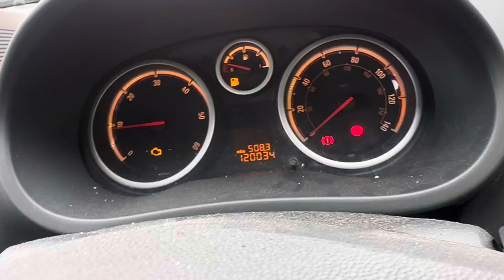Разборка Opel - Corsa D 2006-2011 1,2 (VIN: W0L0SDL0886046617) PF57ACV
Основные характеристики:
Год выпуска: 2007
Двигатель: Z13DTH2337577
Объём двигателя: 1,2
Тип двигателя: Дизель
Коробка передач: КПП 6-ст.мех.(МКПП)
Кузов: Хэтчбэк 3 дв.
Смотри каталог запчастей Opel - Corsa D 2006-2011 на :
⏰ Режим работы колл-центра:
08:00 – 20:00 – ежедневно